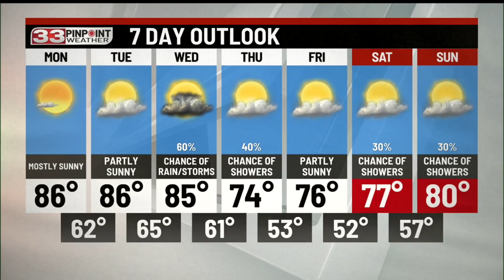Mostly clear and mild tonight